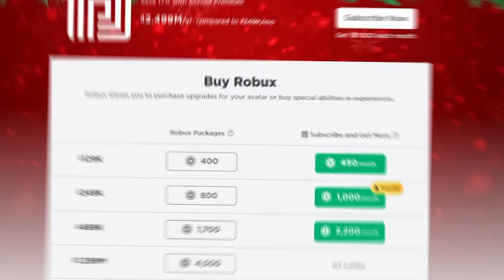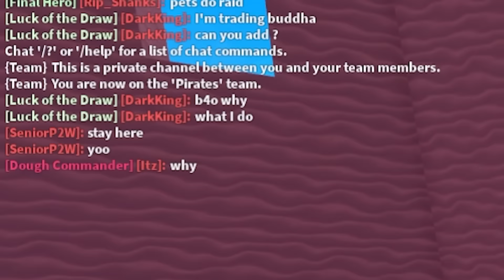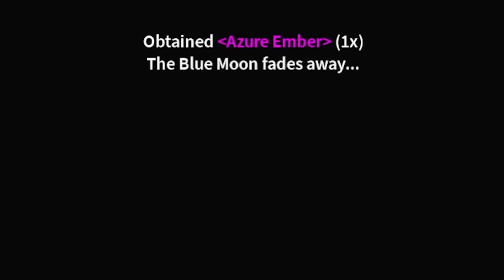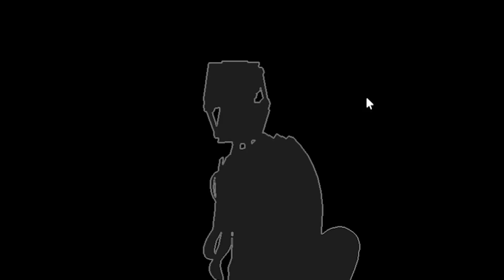I Spent $10,000 to AWAKEN GOD YAMATO in Blox Fruits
I Spent $10,000 to AWAKEN GOD YAMATO KITSUNE in Blox Fruits